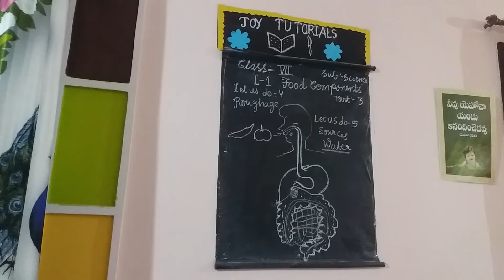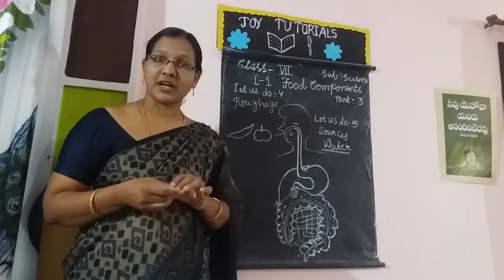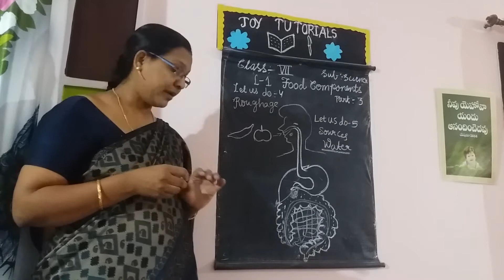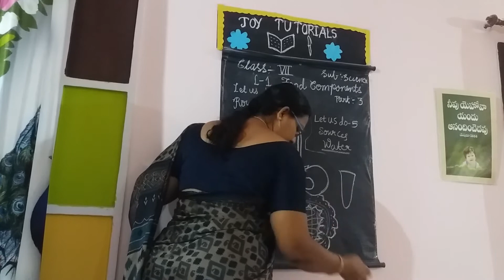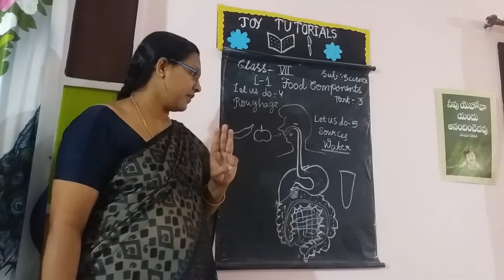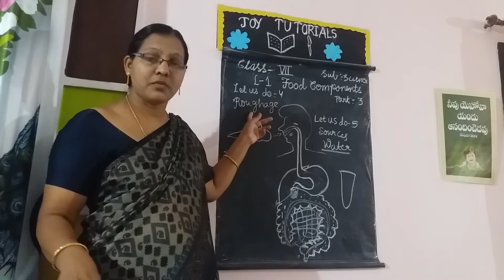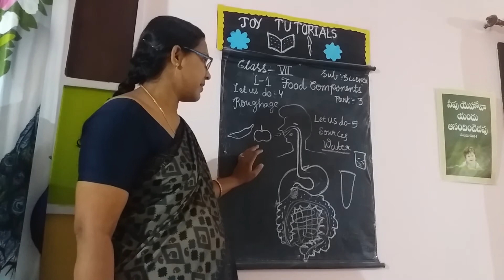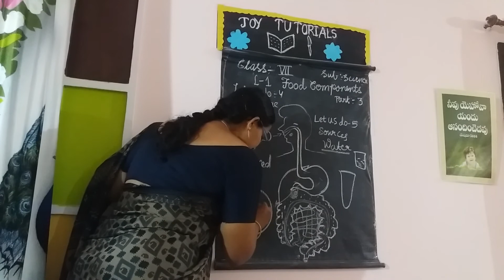Class-7.chapter-1.FOOD COMPONENTS. Third part.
Let us do-4,
Roughage let us do-5,